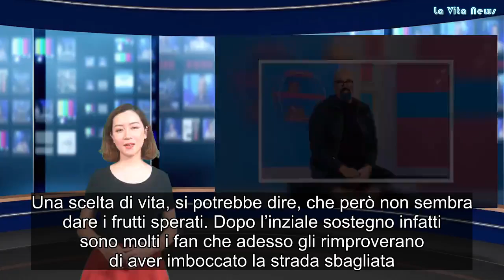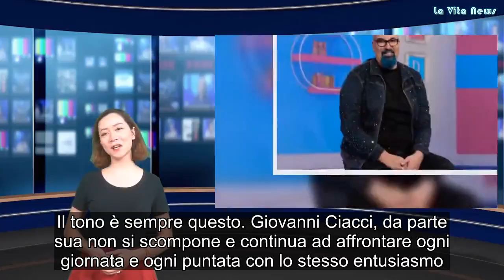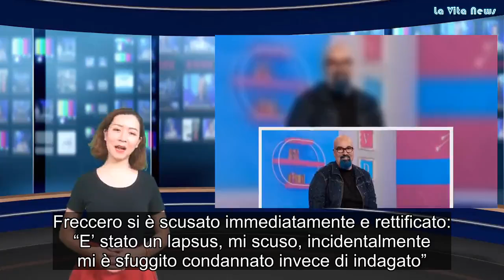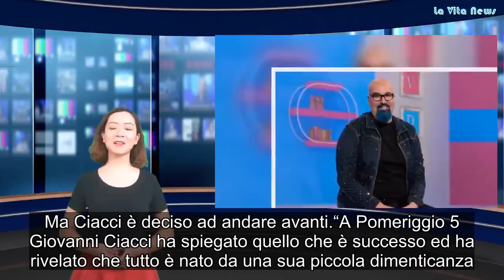“Così non vale” Giovanni Ciacci sommerso di critiche E tutto fa pensare a Bianca Guaccero04132716